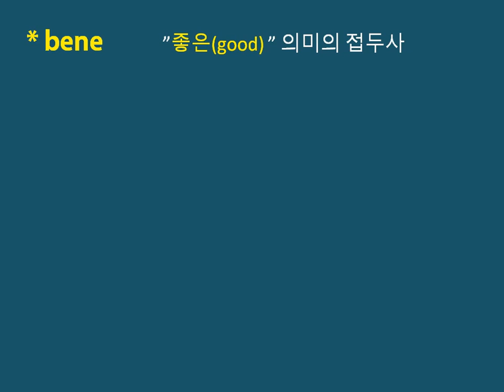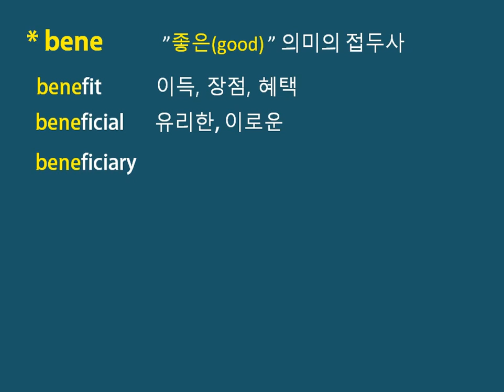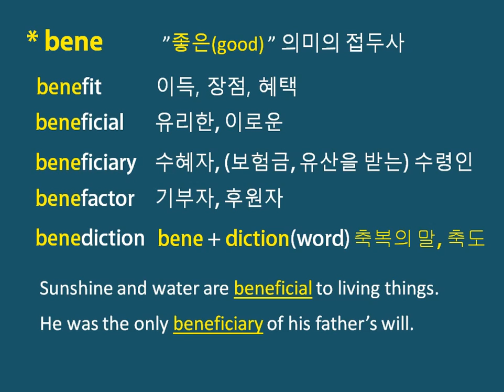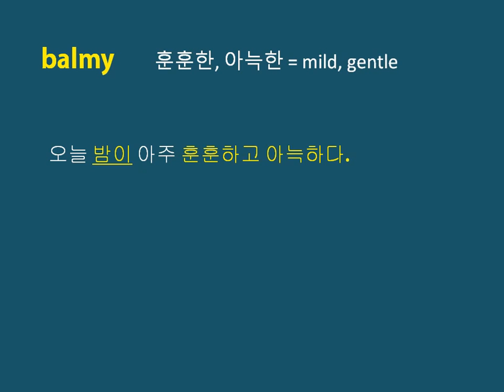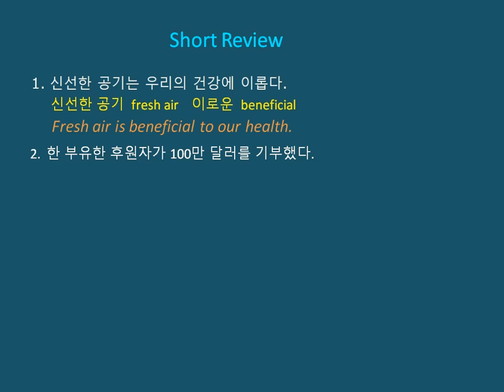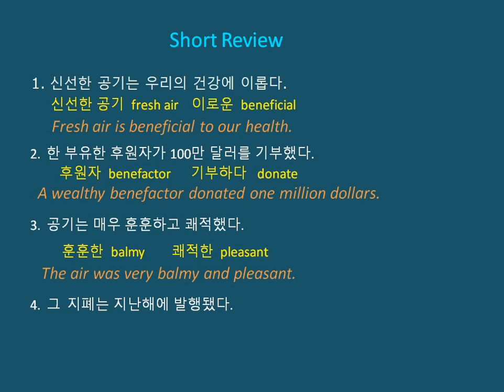영어단어 쉽게 외우기-30: balmy, banknote, beneficiary, benediction...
일상생활에 자주 사용될 뿐 아니라 토플, IELTS, 셀핍이나 공무원 시험 등 각종 영어테스트에도 많이 나오는 중요한 영단어들을 쉽게 외우는 비법입니다.
* 오늘은 balmy, banknote, beneficial, benediction 등을 쉽게 암기해볼께요.